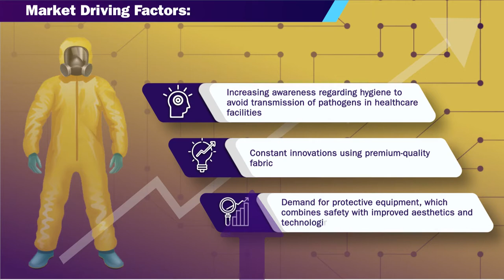Personal Protective Equipment Market || PPE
The covid19pandemic has created a heavy demand for personalprotectiveequipment, particularly in healthcareindustry. Companies are shifting their focus toward manufacturing fashionable & comfortable ppe owing to the increased demand for durable and customized equipment.